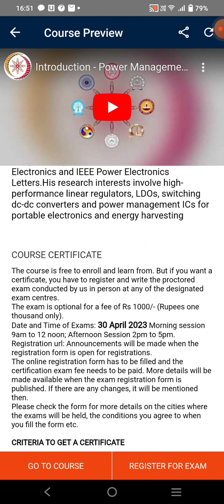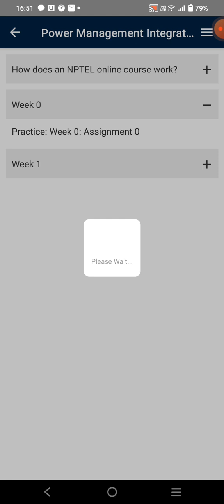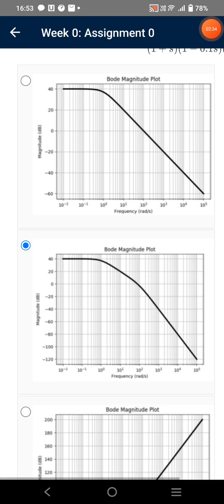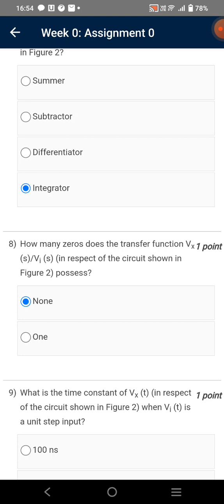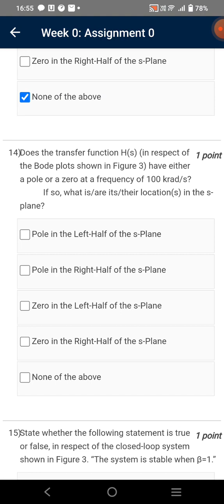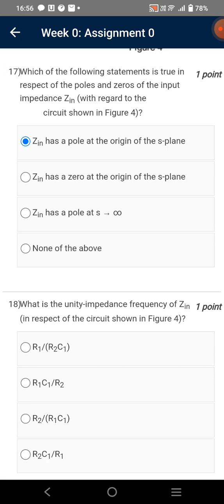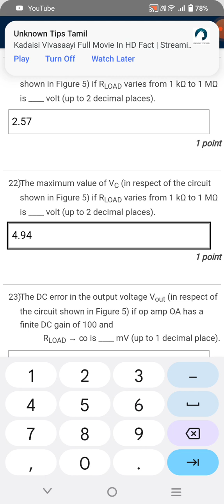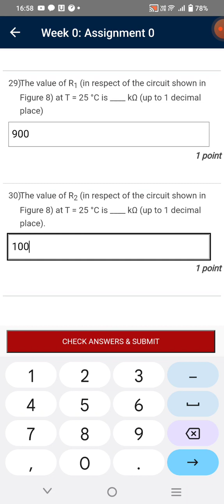Power Management Integrated Circuits | Week 0 Quiz | Assignment 0 Solution | NPTEL | SWAYAM 2023